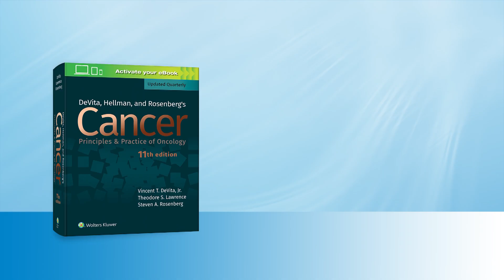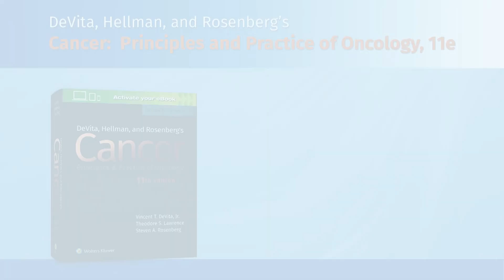DeVita, Hellman, and Rosenberg's Cancer: Principles & Practice of Oncology, 11th Edition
The Editors discuss the features of the new 11th edition.